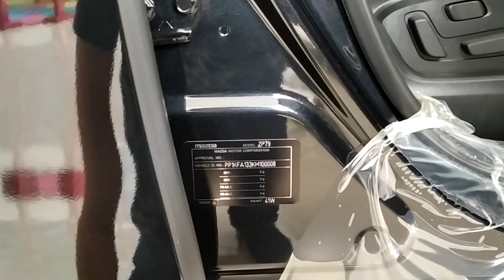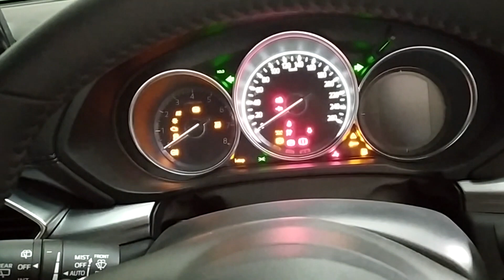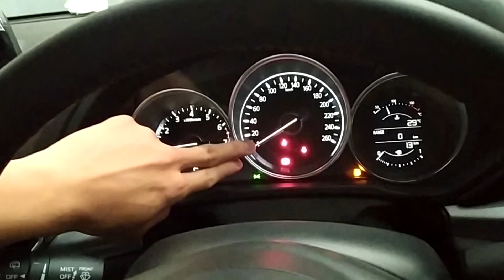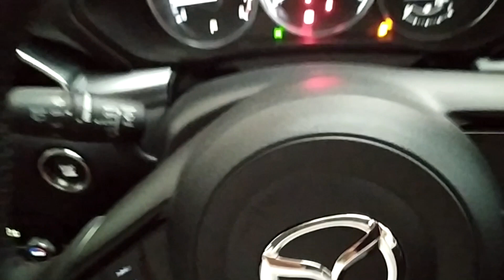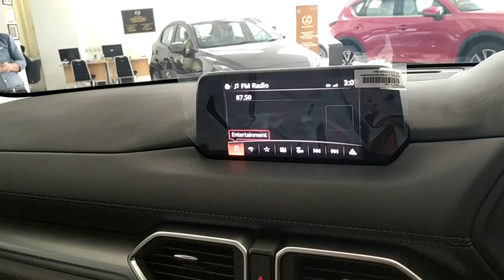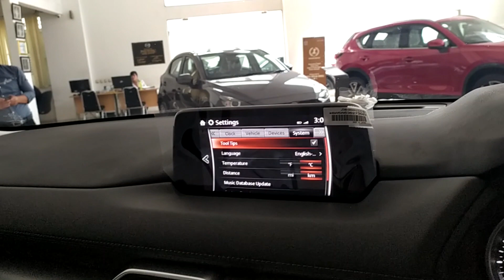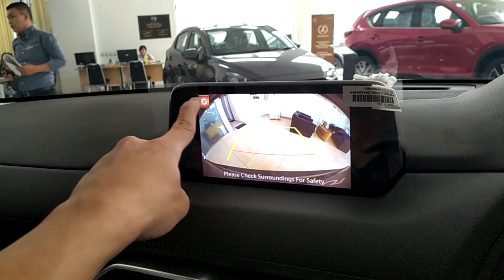Mazda CX-5 Touring Improvement [KF] review - Indonesia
Untuk pemesanan Mazda area Jabar, Jabodetabek, dan sekitaranya bisa mengubungi Hardy (wen") 黄温彬  di 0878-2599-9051 (WhatsApp), 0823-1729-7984, atau 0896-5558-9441 (WhatsApp Only)

Mazda Bandung 1 :
Jl. Soekarno Hatta No. 323, Bandung 40235